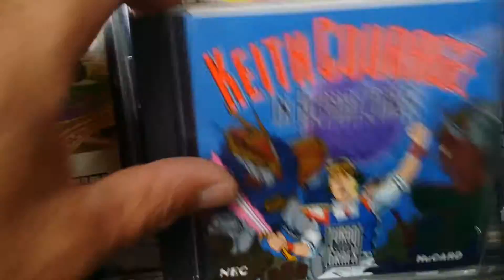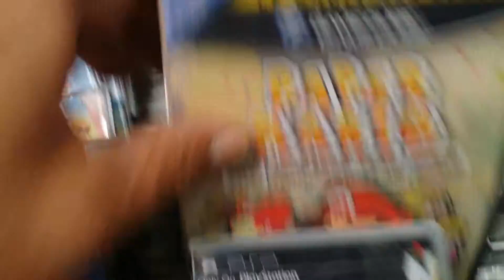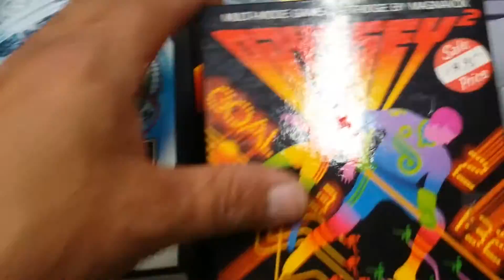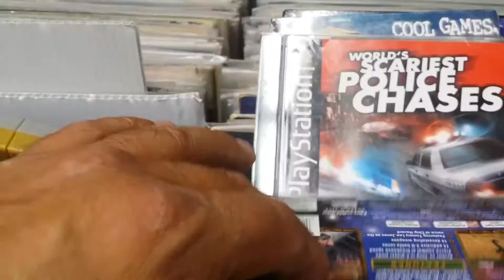Snes EVO, sega, 32x, atari 7800 , atari xe , Tg16